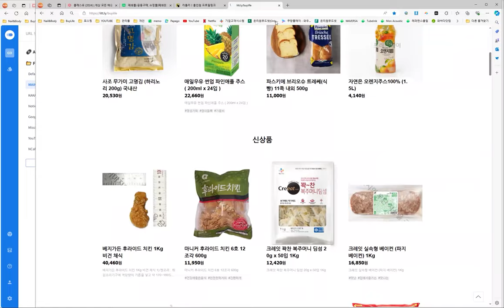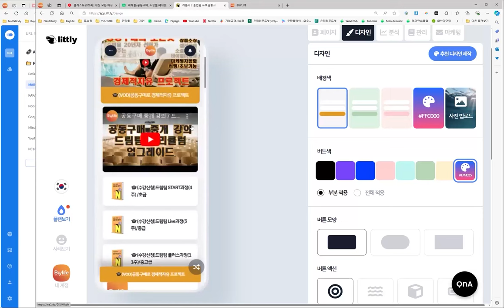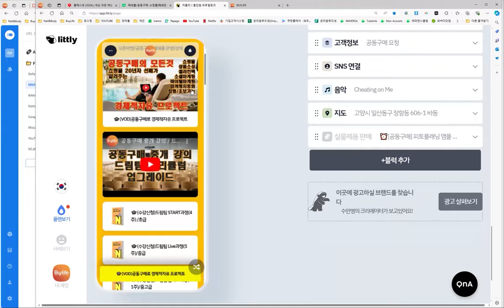공동구매 중개 강의 / (프로필링크)리틀리 간단사용법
(쇼핑몰 아카데미) 실시간으로 질문을 하고 답변을 얻을수 있는 단톡방입니다